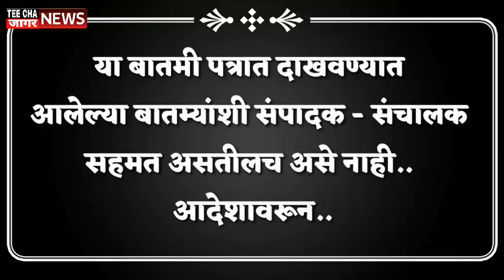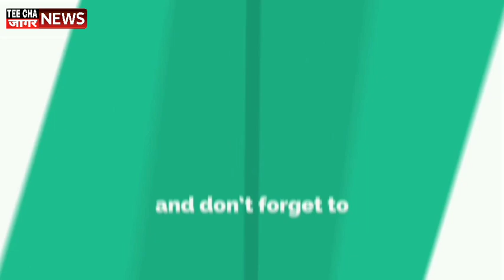# फडणवीसवर कोर्टाचा आसूड Sharvari Pawar Director